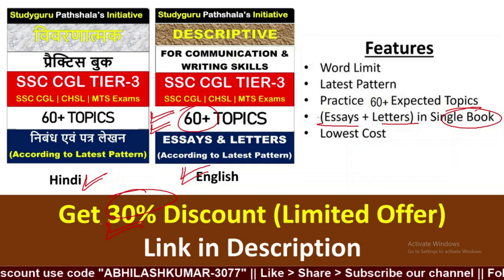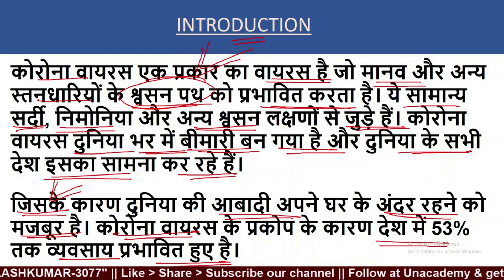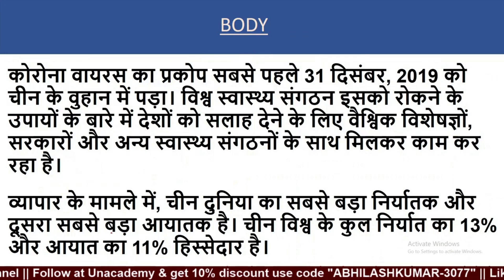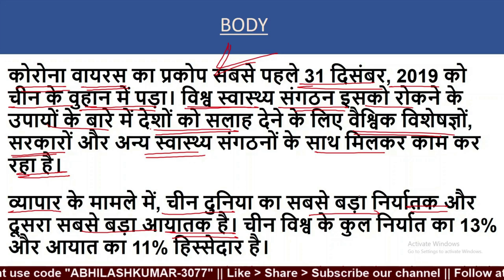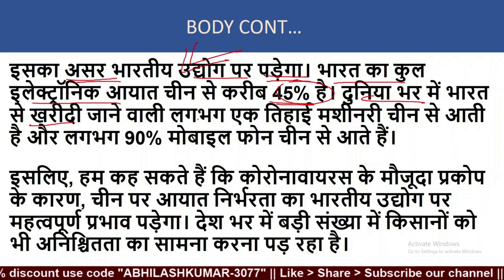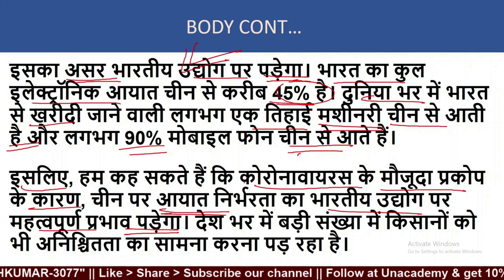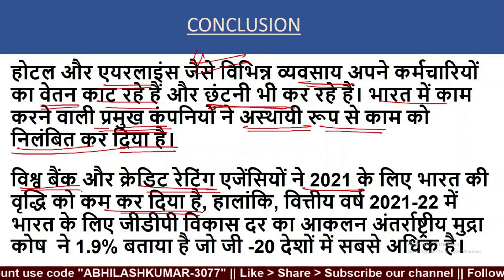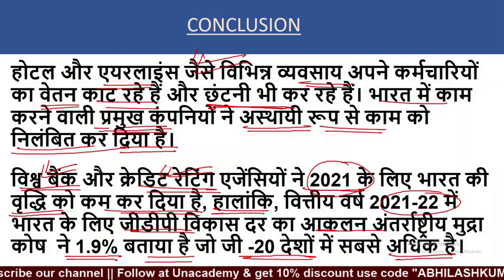Impact of corona on indian economy essay in hindi, essay on impact of corona on indian economy hindi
impact of corona on indian economy essay in hindi, essay on impact of corona on indian economy hindi | studyguru pathshala